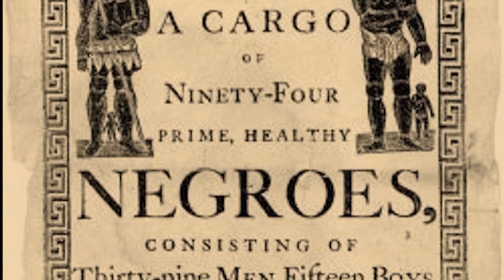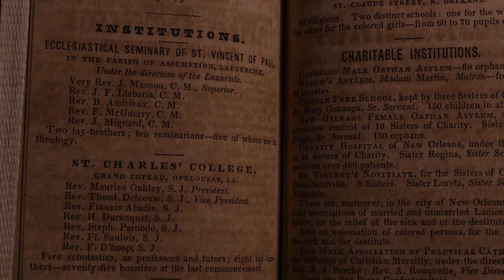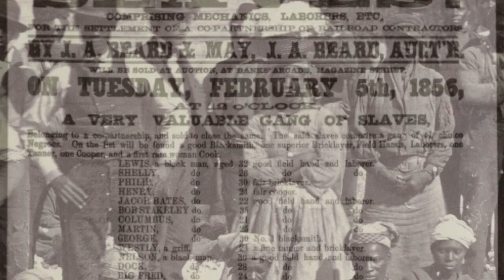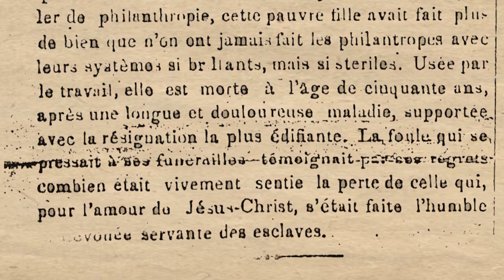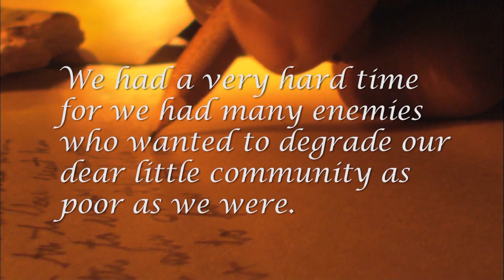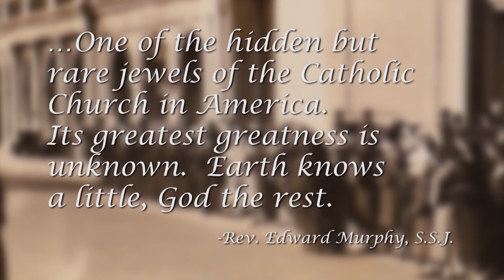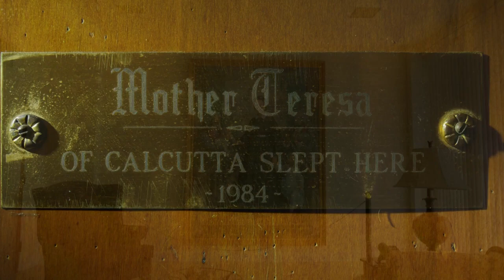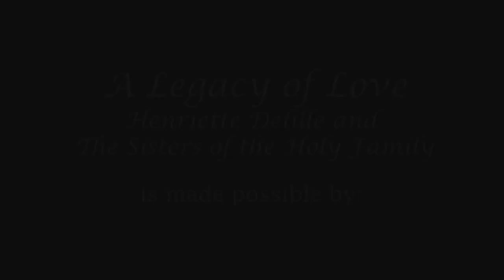A Legacy of Love: Henriette Delille and the Sisters of the Holy Family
An historical look at a congregation of African American nuns who spent their lives caring for the poor, elderly and enslaved in New Orleans.

Nearly 175 years ago in New Orleans…years before the civil war, three young free women of color stood up.  Not for freedom…not for prosperity…not for themselves.

They stood up to kneel down…to serve at the feet of Jesus. They just wanted to be nuns.

These women were not poor…they lived in relative comfort in a society that would give them status as mistresses of wealthy white men.  But they knew God wanted something different for them…calling them to give up the comforts of life to comfort those in need.

Against the customs of the time, and the laws that created racial boundaries …sometimes even against the wishes of the church…they formed a tiny congregation of sisters.

Not even permitted to wear a habit, these women stepped into a life of poverty and humility taking care of and educating those society had cast aside.  Often starving, sometimes homeless, they saw their own suffering as a blessing.

This is the story of how a young woman named Henriette Delille and two friends gave their lives to God and began a work that has survived the ravages of racism and war and time.  It’s the story of all the women who followed and the lives forever changed because of them.

This is the story of the Sisters of the Holy Family.

This film is shown on public television in New Orleans and across the state of Louisiana. The documentary was also featured as a part of the Archdiocesan exhibition at the Old Ursuline Convent Museum.